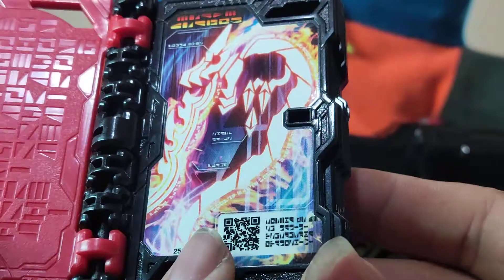Review đánh giá chi tiết Dx Swordriver và những cách chơi của của sản phẩm toy - Kamen Rider Saber